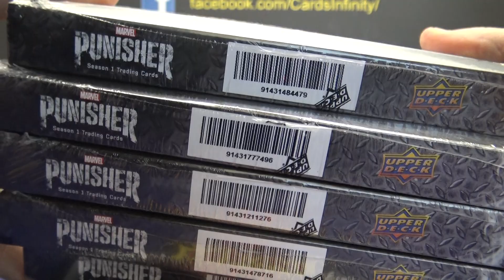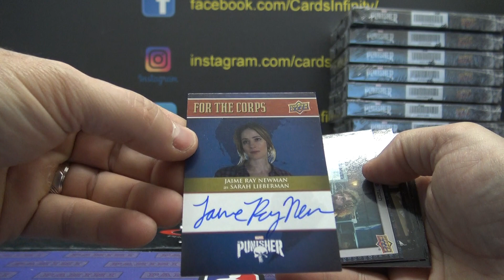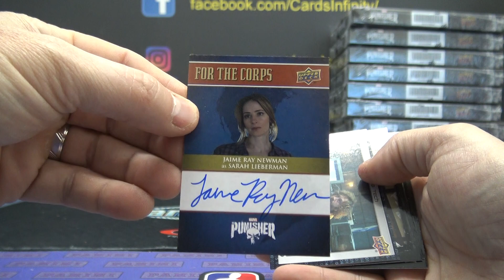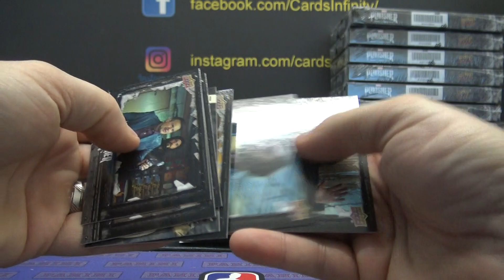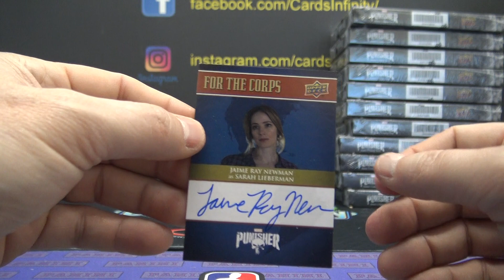Zeagle's 2020 Upper Deck Punisher Box Break